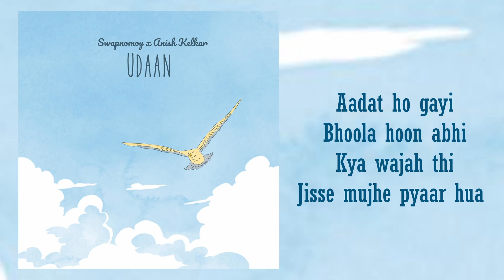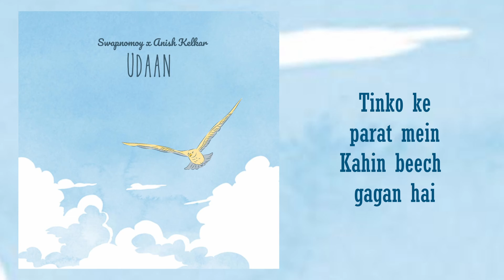Udaan - Swapnomoy X Anish Kelkar | Official Lyrical Video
Credits:
Music & Vocals: Swapnomoy
Lyrics: Anish Kelkar